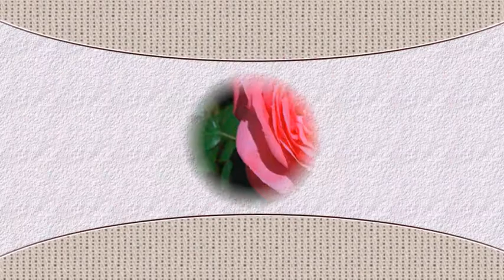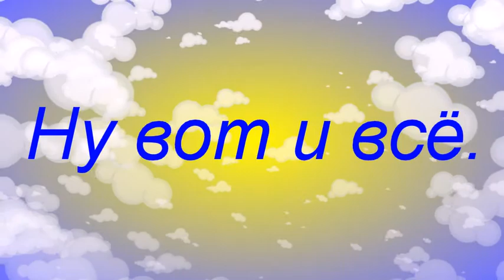Я буду рядом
Андрей Шпехт – Буду рядом